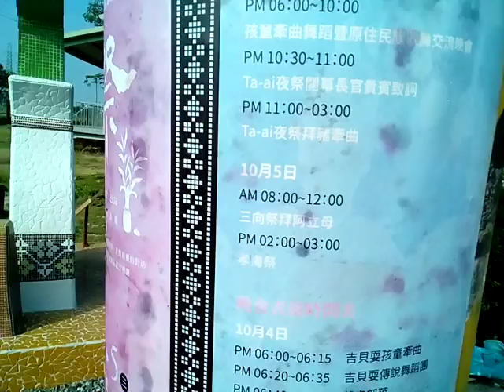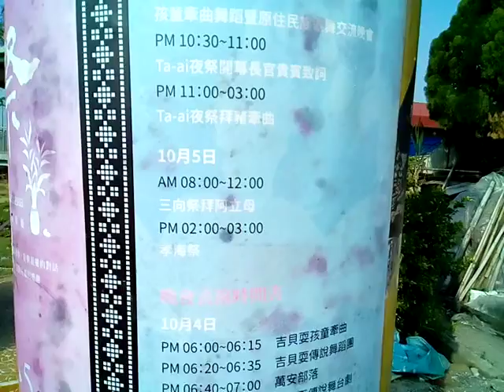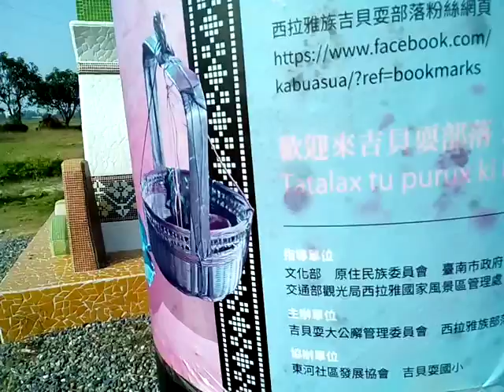VID_20161208_142158大公廨(界)(中央公廨)參訪--夜祭海報與澤蘭花彩繪_臺南市東山區東河社區吉貝耍(他們祖先源自清朝乾隆年間的番屯政策派佳里蕭壟社人來此地).3gp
3.台灣寺廟藝術影片資料庫(影音檔已有1,546個)分享網址

4.多種主題影片播放清單目錄已有11頁(四百多組)(YouTube社會服務網路電視台)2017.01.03

5.道佛仙網路大學課程內容採開放式課程方式，免費提供全球網路遠距教學使用(檔案分享網址:(部分)
6.附錄:病危苦者救星--下營紅毛厝三藏寺負責人(不收費，使用中藥)，地點在鐵線橋通往下營的道路東邊，路樹是香菇造型的那一段
7.VID_20170219_065156GGG佳里寧安宮蜈蚣陣(有108節是目前最長的_小朋友們扮演36天罡星與72地煞星_最後一節有供奉觀音佛祖).pdf